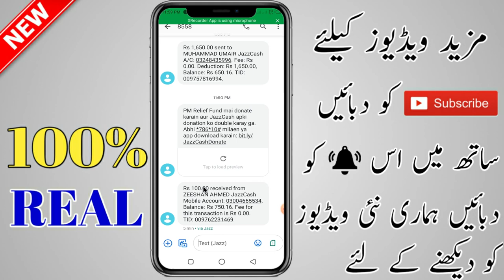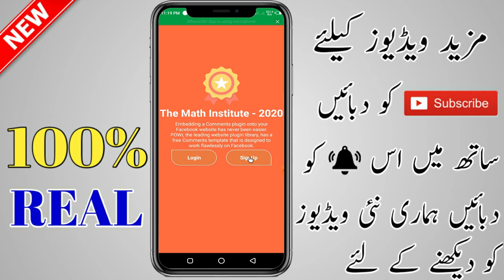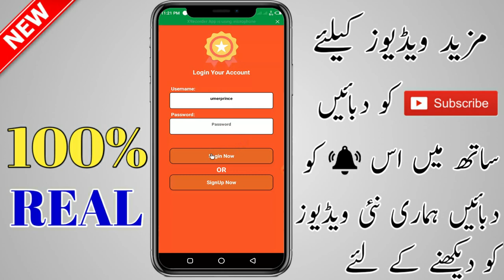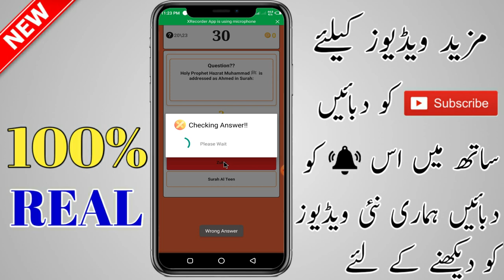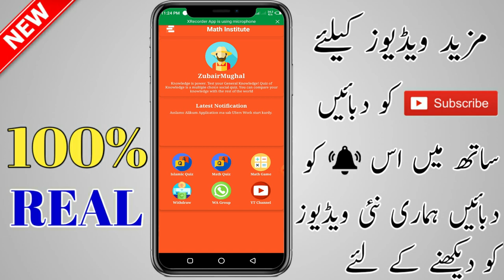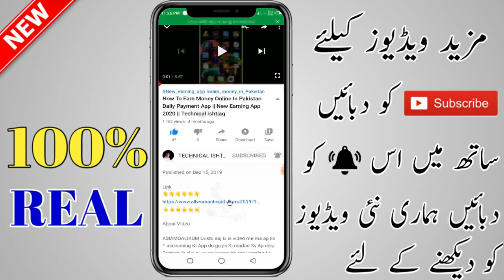Ghar Beth Kr Paesy Kasy Kmay || Earning in Home 2020 New Method || Make Money Online